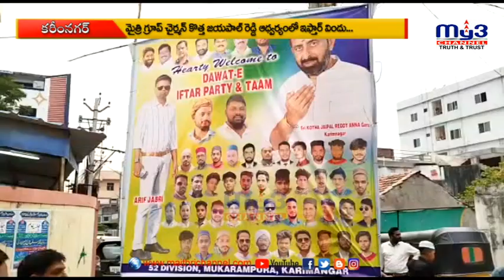మైత్రి గ్రూప్‌ ఛైర్మన్‌ కొత్త జయపాల్‌ రెడ్డి ఇఫ్తార్‌ విందు...MY3 NEWS 17-04-2023 8pm